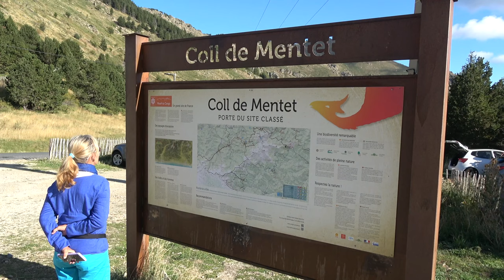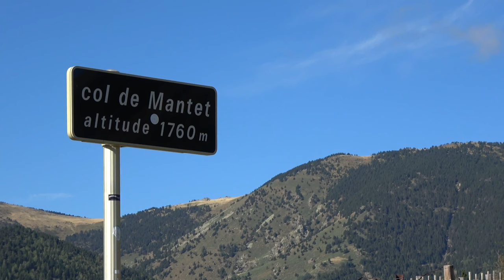CONFLENT Mentet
Bienvenue dans la région de Mantet(te), en veillant à bien respecter la prononciation Catalane, le village de Mentet est un bijou caché au pied du majestueux massif du Canigou, dans la région pittoresque du Conflent au sein des Pyrénées-Orientales. Cette région éblouissante, située à une altitude de 1450 mètres, est un trésor naturel préservé, entouré de montagnes imposantes, et de paysages à couper le souffle, dominé par le pic du Canigou. Mais derrière sa beauté actuelle se cache une histoire fascinante de résilience et de renouveau.

L'histoire de Mantet est profondément marquée par son village, qui est resté longtemps abandonné en raison des conditions géographiques et climatiques difficiles. Au fil des siècles, cette région reculée a attiré des communautés humaines cherchant à vivre en harmonie avec la nature sauvage des Pyrénées. Les habitants de Mantet, des bergers courageux et des cultivateurs intrépides, ont bâti leurs maisons en pierre dans ce paysage exigeant.

Cependant, au cours du XIXe siècle, de nombreuses familles ont été contraintes de quitter Mantet à la recherche de meilleures opportunités, laissant le village presque abandonné pendant de nombreuses décennies. Il semblait que Mantet était destiné à rester silencieux, une relique d'un passé oublié. Mais au fil des ans, une résurgence s'est produite. Des amoureux de la nature et des passionnés d'histoire ont découvert les charmes cachés de Mantet, reconnaissant la beauté brute de ses environs et l'authenticité de son village abandonné. Des projets de restauration ont vu le jour, et les bâtiments en ruine ont été soigneusement rénovés pour préserver le patrimoine de Mantet.

Aujourd'hui, le village est un havre de paix pour les randonneurs, les artistes, et les voyageurs en quête de tranquillité. Les sentiers de randonnée nous ont menés à travers des forêts verdoyantes, des rivières cristallines et des panoramas à couper le souffle sur le Canigou. L'exploration des ruelles étroites de Mantet nous plongent dans l'atmosphère du passé avec toutes ces maisons de pierres parfaitement restaurées.

La région de Mantet, longtemps oubliée, est désormais un symbole de persévérance et de réconciliation avec la nature. Elle incarne l'histoire en constante évolution des Pyrénées-Orientales, où le passé et le présent se rejoignent pour créer une expérience unique et mémorable pour tous ceux qui ont le privilège de la découvrir. Venez à Mantet, et laissez-vous envoûter par l'essence même de la beauté des Pyrénées françaises.